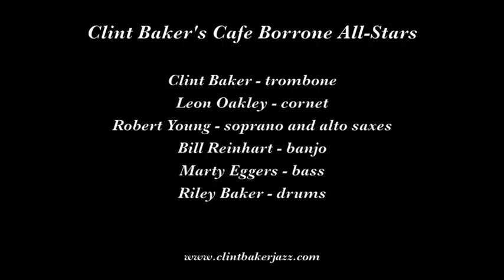Clint Baker's Cafe Borrone All Stars "I Ain't Gonna Give Nobody None O'This Jelly Roll"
Clint Baker's Cafe Borrone All-Stars play "I Ain't Gonna Give Nobody None O'This Jelly Roll" on June 19,  2015 at Cafe Borrone in Menlo Park CA.

Musicians are Clint Baker, trombone; Leon Oakley, cornet; Robert Young, alto and soprano saxes; Bill Reinhart, banjo; Marty Eggers, bass; and Riley Baker, drums.